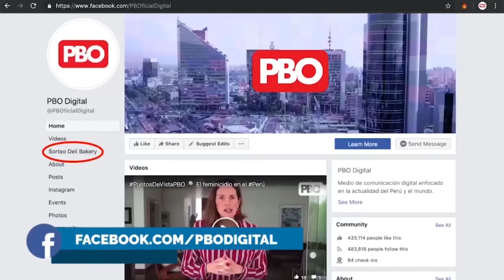Edwin Donayre pide ser trasladado al hospital militar: “Me duele el corazón”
EdwinDonayre pide trasladado al hospital militar: “Me duele el corazón”

🔴 PhillipButters: “CarlosMorán tiene que sacar lustre psicosocialmente a la captura de Donayre”